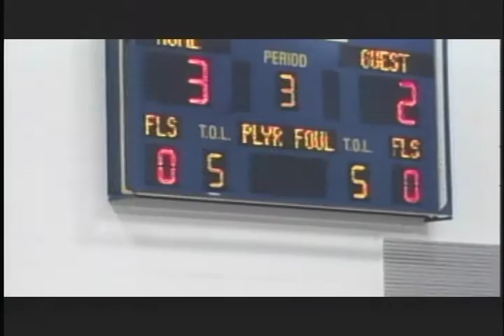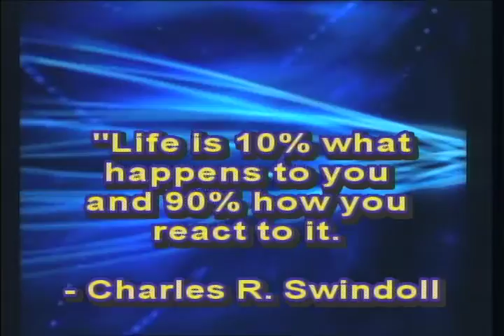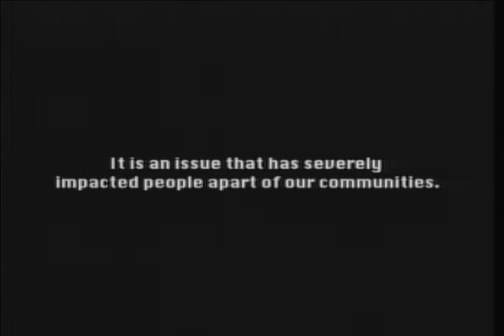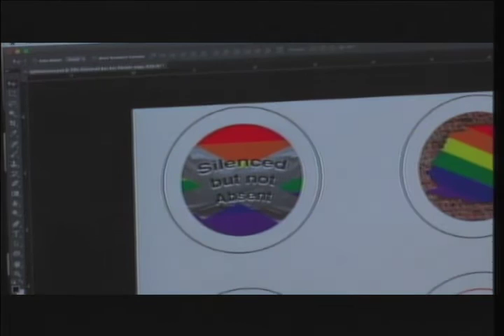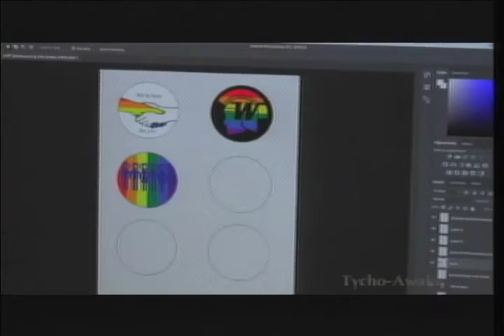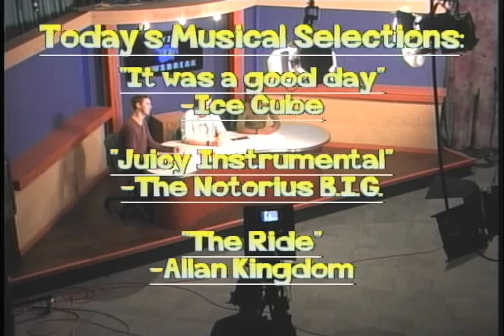Wayzata NewsBreak 3/02/2017